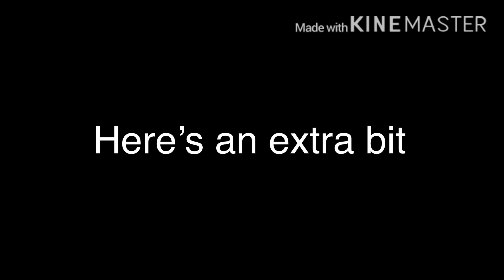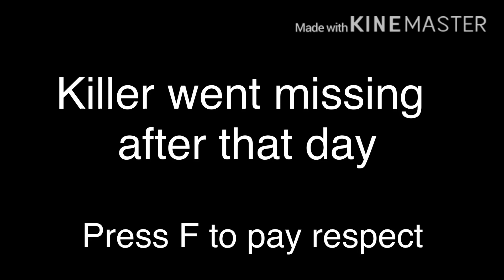Teeth GLMV (Crossmare)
Song:-
Teeth by Five Seconds Of Summer (5SOS)